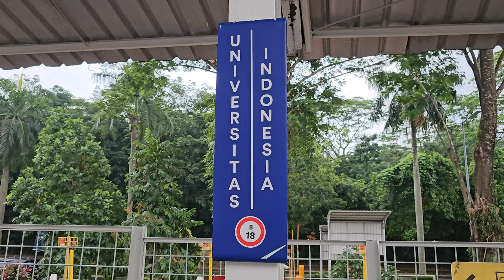[4K] Stasiun Universitas Indonesia: Kompilasi KRL Commuter Line | JR 205, TM 6000, Tokyu 8000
Kompilasi KRL Commuter Line Lin Bogor: JR 205 Rheostatik, JR 205 VVVF, Tokyo Metro 6000 Chopper, Tokyo Metro 6000 VVVF, Tokyu 8000 di Stasiun Universitas Indonesia.